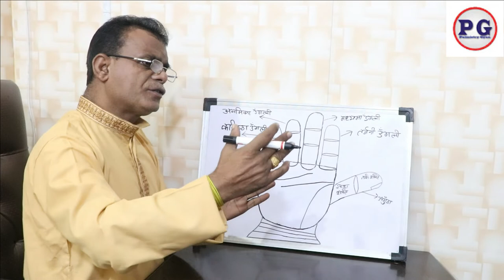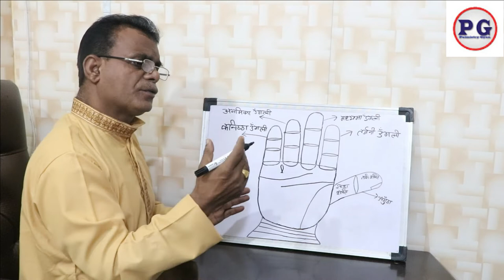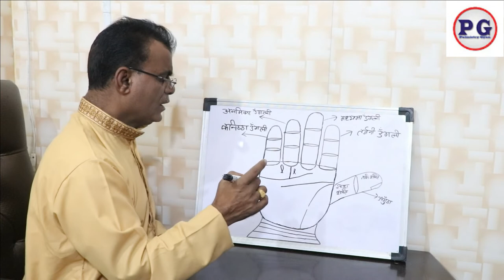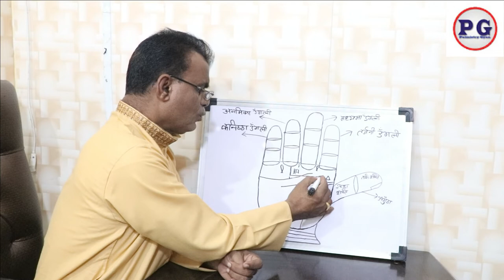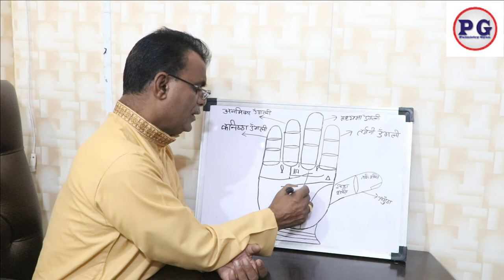हाथ में एक ऐसी रेखा जो बड़ा अधिकारी बनाती है | Best Palm reader in Chandigarh | 9988460713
हाथ में एक ऐसी रेखा जो बड़ा अधिकारी बनाती है | Best Palm reader in Chandigarh
palmistry lines
palmistry reading
indian palmistry
palmistry money line
palmistry basics

palmistry online
learn palmistry
palmistry app
palmistry children
cheiro palmistry
palmistry money triangle
hand palmistry
head line in palmistry
palmistry books